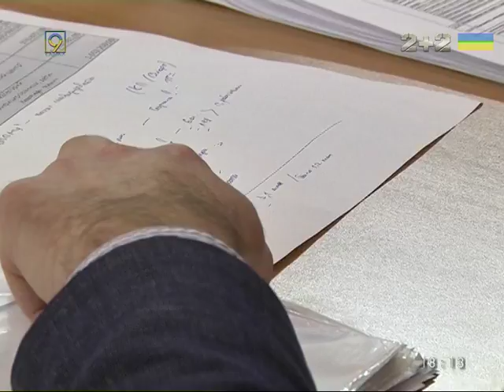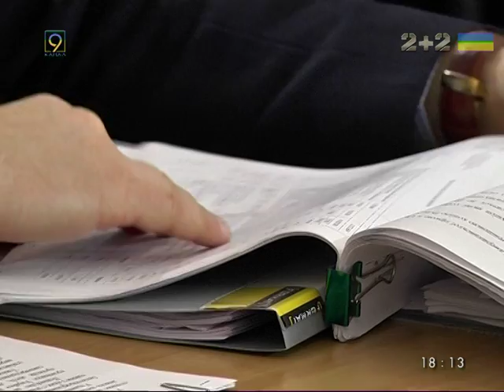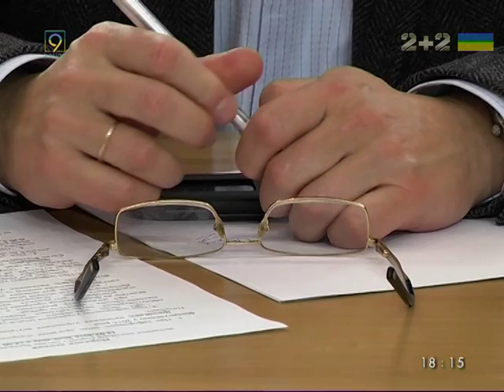Страсти по бюджету в Днепропетровске